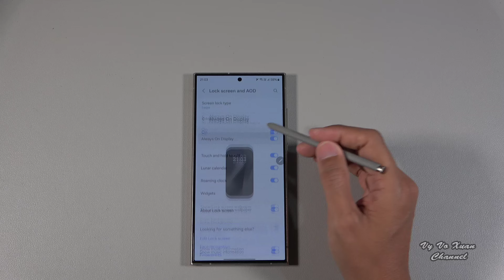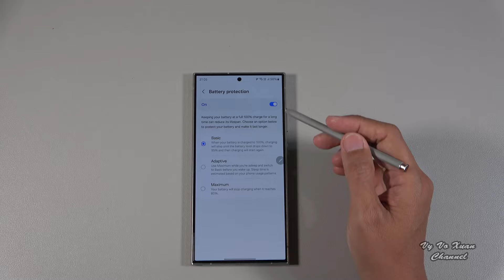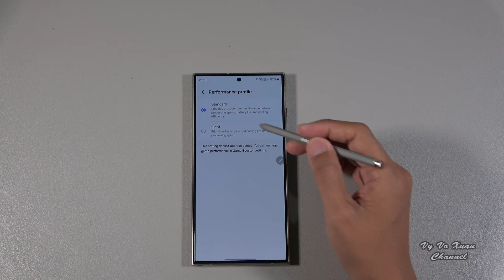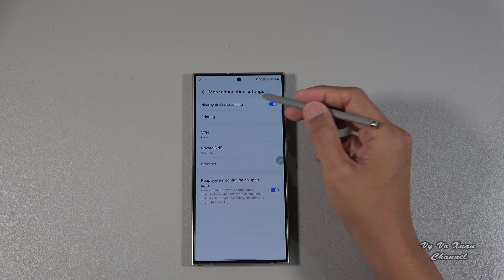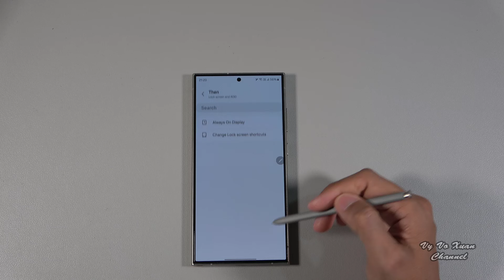08 easy ways to improve the battery life on Samsung Galaxy S24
00:00 Intro
00:08 Change Always On Display settings
00:57 Turn on Battery protection
01:24 Power saving mode
01:52 Turn on dark mode
02:12 Light performance mode
02:28 Unused apps to sleep
03:08 Turn off Nearby Device Scanning
03:23 Use Bixby Routines
Xiaomi Redmi Note 13 Pro Plus 5G
POCO X6 Pro 5G Global Version
HONOR 90 5G Global Version
RedMagic 9 Pro 5G Global Version
ASUS ROG 8 & 8 pro 5G Gaming Phone
POCO M6 Pro Global Version Helio G99 Ultra